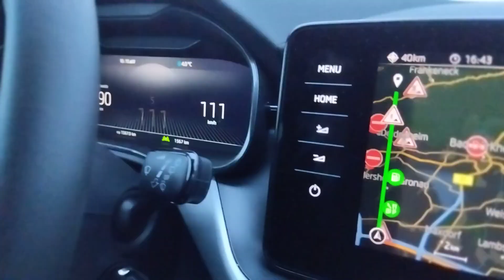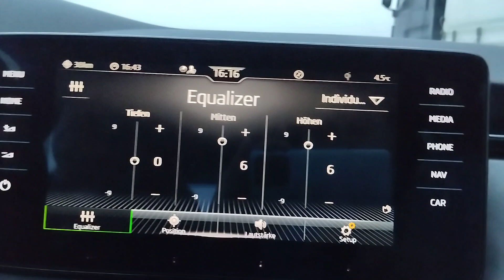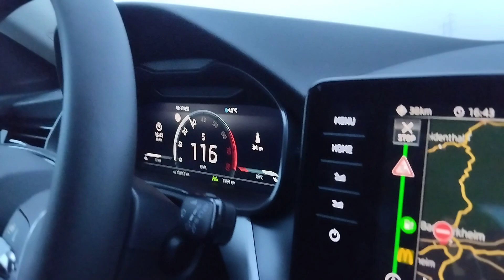Super Luxury King- Skoda Scala, Innenraum 😎😏💯💯🌟🌟💎💎